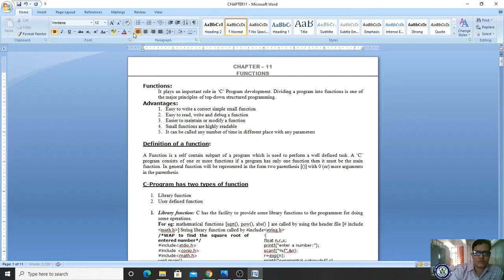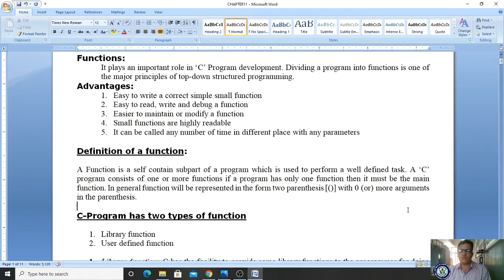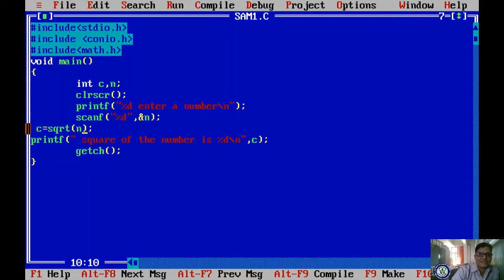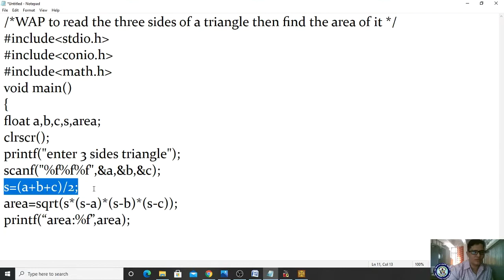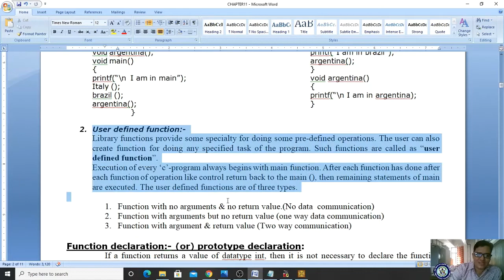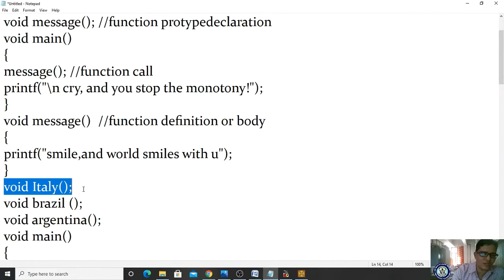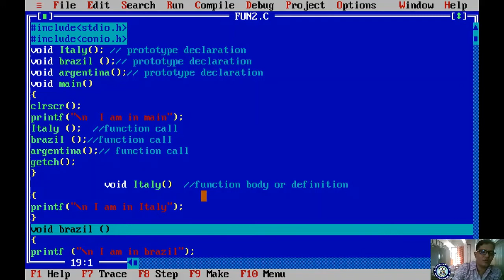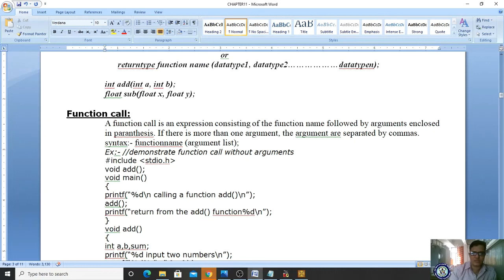C35 I SEM BCA C PROGRAM